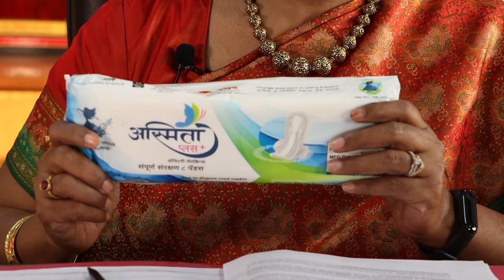Asmita Plus – Promotional by R. Vimala, IAS